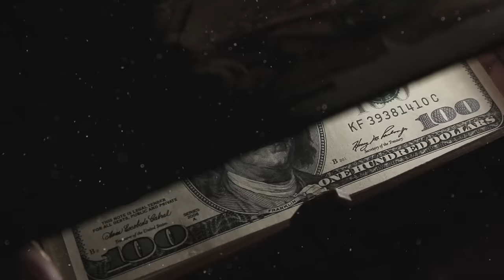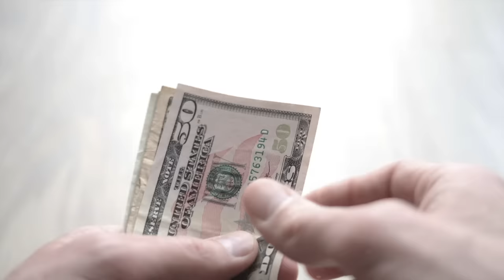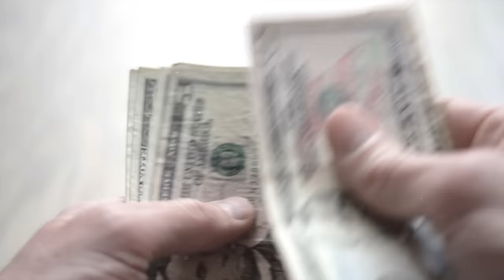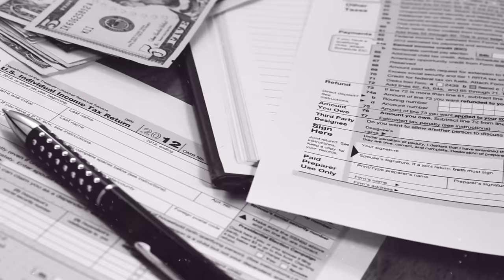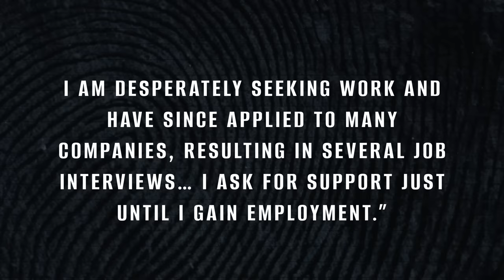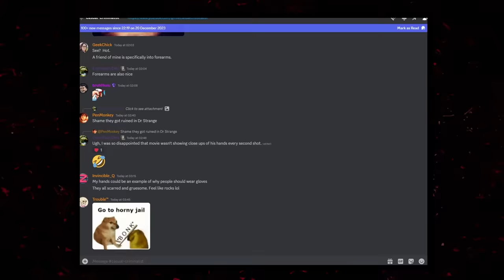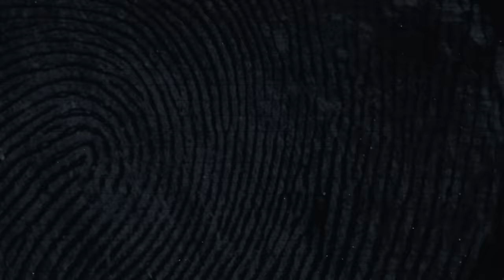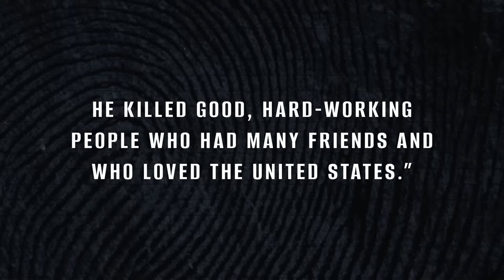Silent Night, Deadly Night: The Covina Christmas Massacre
Unwrap a chilling Christmas tale like no other! Join us as we delve into a dark holiday night in 2008 when a man dressed as Santa turned festivities into a night of chaos and despair.